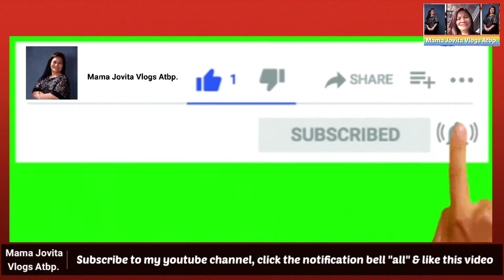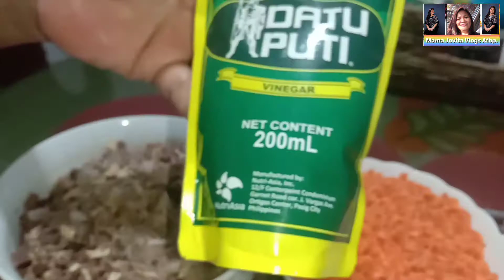How to cook: Spicy Bopis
Spicy Bopis

Ingredients:
1.) A set of lungs, heart and pancreas of pork
2.) 3 pcs. chili red, chopped
3.) 1/8 cup vinegar
4.) 2 pcs. big carrots, small cubes
5.) 1 pc. big onion
6.) 5 cloves garlic
7.) 1 pc. big red bell pepper, small cubes
8.) 1 tsp. black pepper, cracked
9.) 3 tbsp. oil
10.) 1 pc. ginger
11.) 10 pesos of atsuete
12.) 50ml. soy sauce
13.) 3 leaves of laurel
14.) Pitch of Ginisa Mix

Toppings:
1.) 8 pcs. chili red

- Our official hashtags that were related to this uploaded video.

1. Intro
Title: Food Intro

2. Background Music
Title: Food Background Music For Videos No Copyright

3. Outro
Title: Best Cooking / Kitchen Vlog Logo Animation | Intro+Outro Included | Free After effects Template: